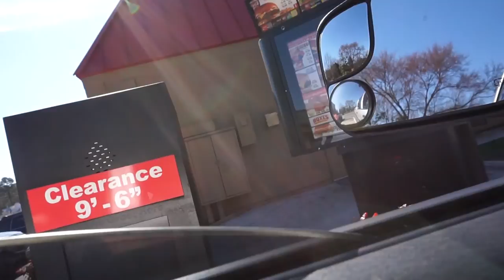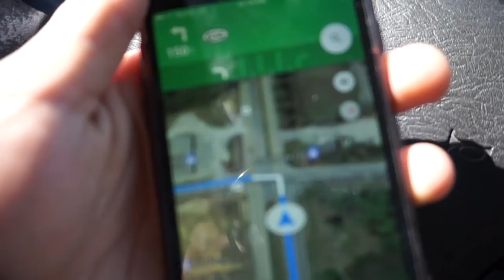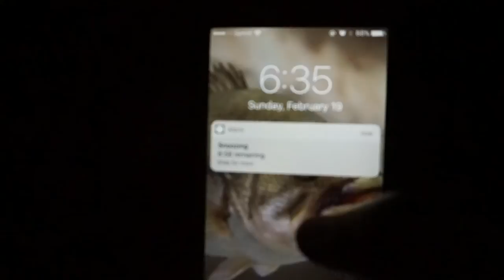First Kayak Trip of 2017!!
I'm terrible at catching fish but this is my first decent bass of 2017 and hopefully more to come.